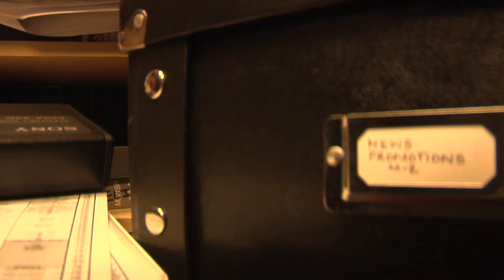Clock is ticking on defense cuts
According to an early estimate the state of Colorado could lose 17, 000 jobs as a result of last year's debt deal.